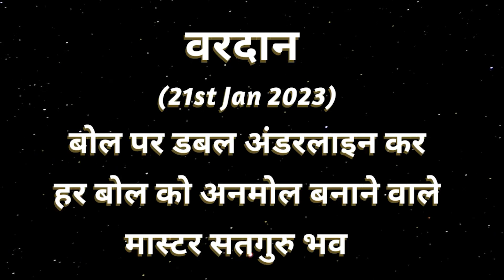AAJ KA VARDAN -21-01-2023, BK ADITI, RAJYOGA TEACHER,GYAN SAROVAR, MOUNT ABU, RAJASTHAN, INDIA.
आज का वरदान -मास्टर सतगुरु स्थिति का अभ्यास,
MASTER SATGURU STHITI KA ABHYAS.
CATEGORY  :  EDUCATION